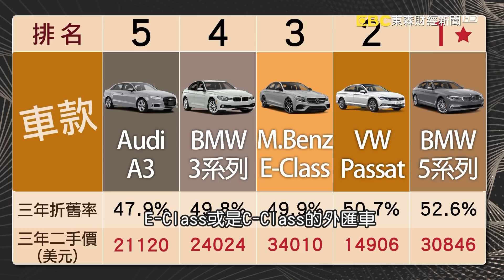性能旗艦輕鬆入手 瑪莎拉蒂五年折400萬 《夢想街57號 預約你的夢想 精華篇》20190515 李冠儀 謝騰輝 張迺庭 黃聖君 葉明德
性能旗艦輕鬆入手 瑪莎拉蒂五年折400萬